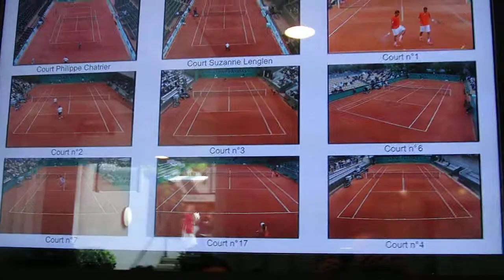Roland Garros 2012 Secrets of Central Court.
Secrets of Central Roland Garros Tennis Court  *  Tajemnice Kortu Centralnego Roland Garros.